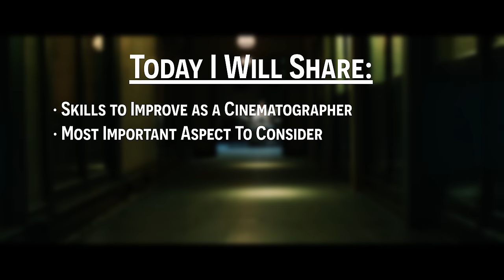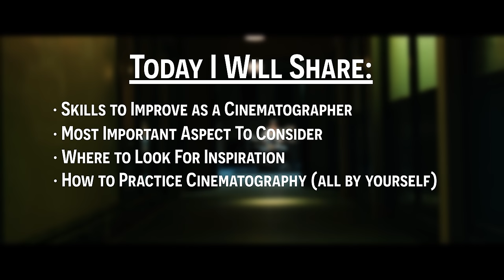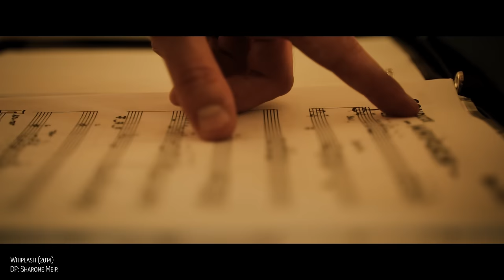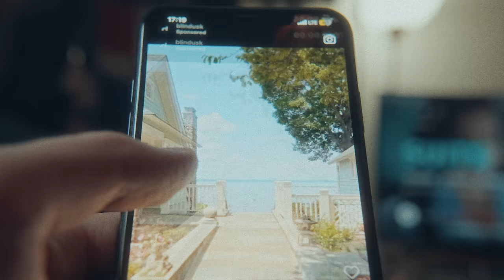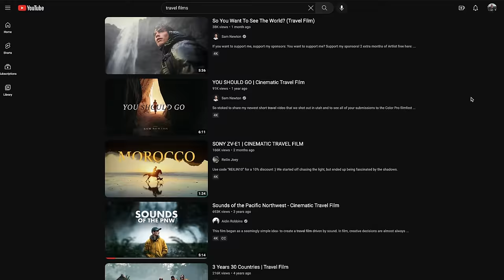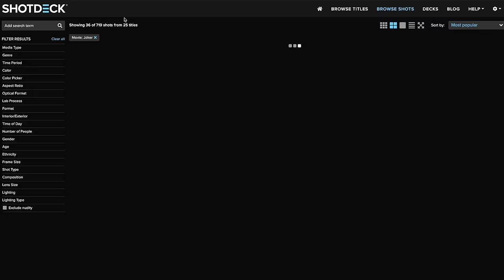This is How You Practice Cinematography (All By Yourself)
Cinematography is the art of creating motion pictures and I want to show you how to practice cinematography to enhance your visual storytelling abilities.

MKE 400 Mic
Tiffen Black Pro-Mist Filter - 1/4

00:00 Intro
01:28 Skills to Improve as a Cinematographer
04:19 STORY is KEY
05:23 Where to Look for Inspiration
07:54 How to Practice Cinematography
10:21 Thank You for Watching!